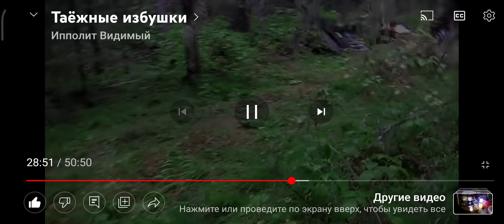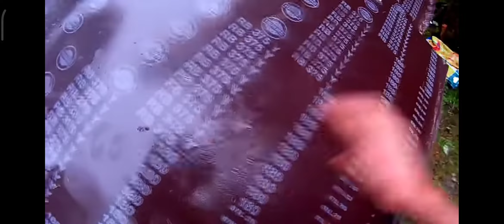Избушки близнецы, которые мы построили Одну 28л назад, другую 8л назад От Новой избушки к Старой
Избушки близнецы. От Новой избушки к Старой. Осенний поход за брусникой. У новой избушки на болоте брусники было мало. Пришлось добираться к избушке старой, где продолжили сбор. Год оказался не урожайным из за сухого лета. набрали только для себя. Попутно почистили путики, дорогу, переправы для зимы.